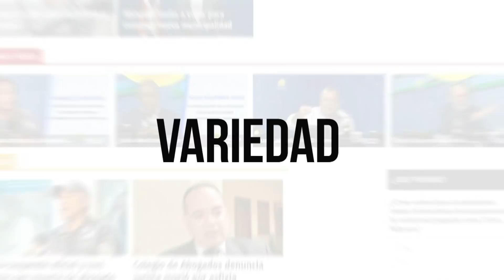Pedro Jiménez "Vine muy enérgico para pedir la destitución del jefe de la PN"